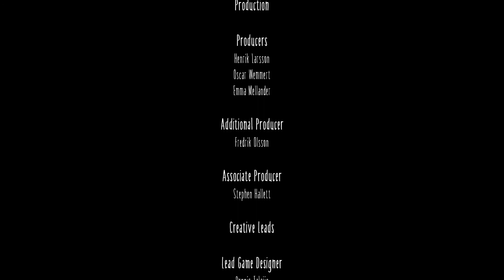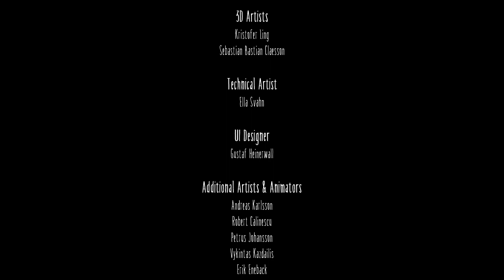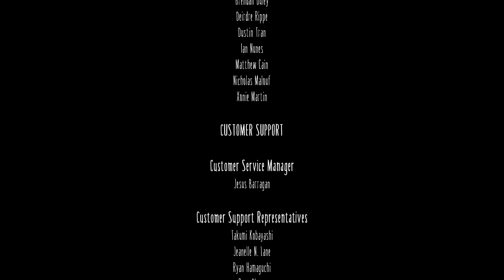Little Nighmares Game Play (Tristan)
Tristan Playing